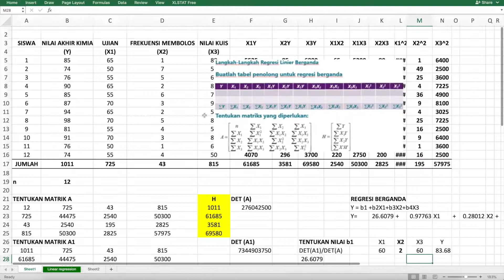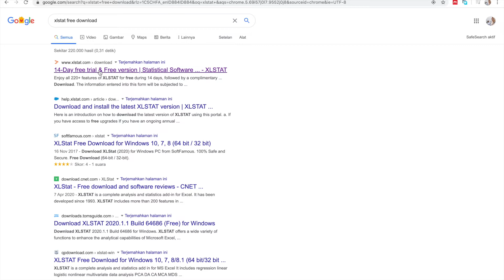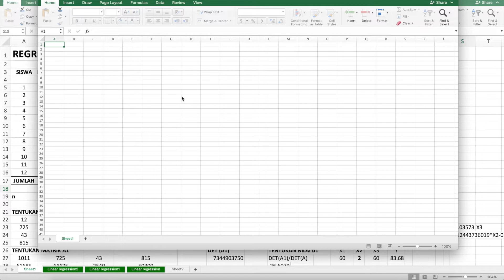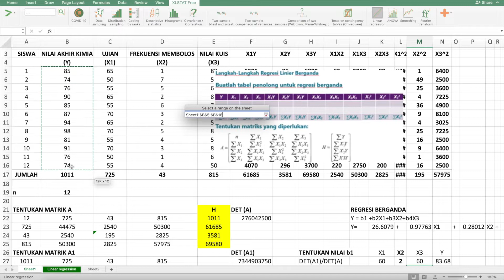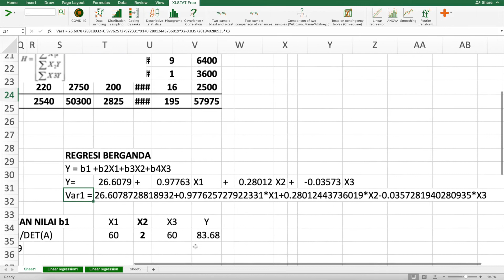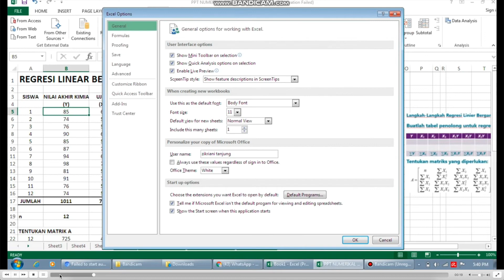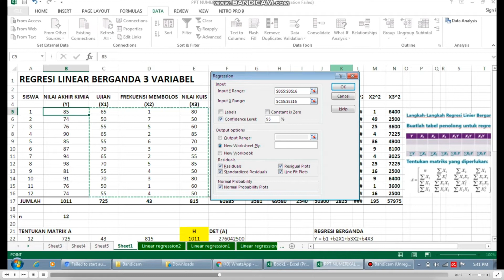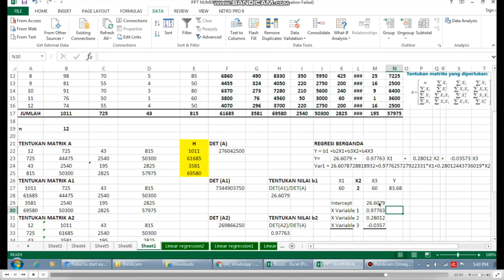REGRESI LINIER MULTIVARIABEL - DATA ANALYSIS MAC DAN WINDOWS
REGRESI LINIER MULTIVARIABEL - ANALISIS OTOMATIS PADA EXCEL VERSI MAC DAN WINDOWS